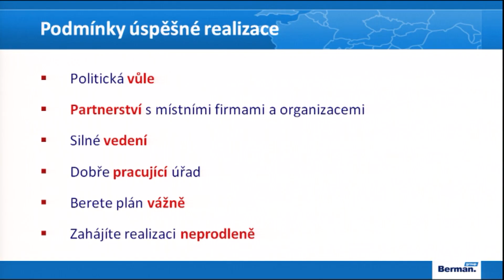21 Radnice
• Starostování: místostarosta David Monsport o stadionu Emila Zátopka a oceňování sportovců města.
    • Informace z radnice: projekt „Do práce na kole“.
    • Zasedání zastupitelstva města: souhrn projednaných bodů.